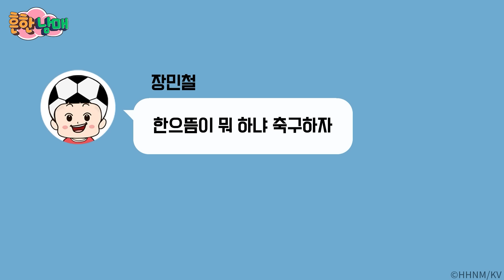흔한남매 애니메이션 모아보기!!!ㅋㅋㅋㅋㅋ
우리 냐하들 즐겁고 행복하고 신나는 겨울방학 보내자구요~~냐핫!!^^